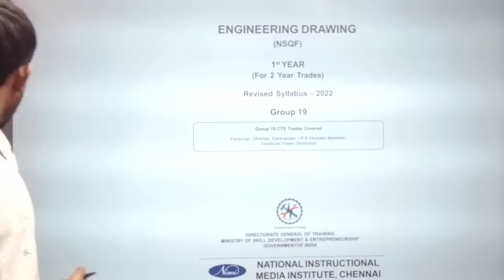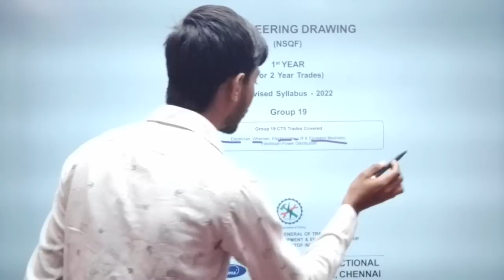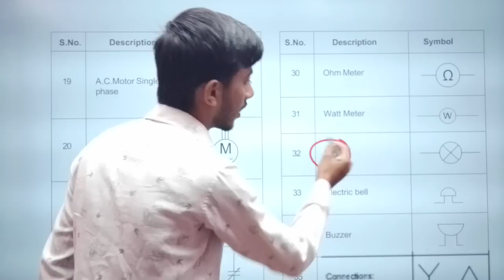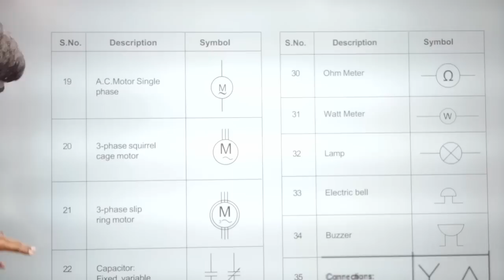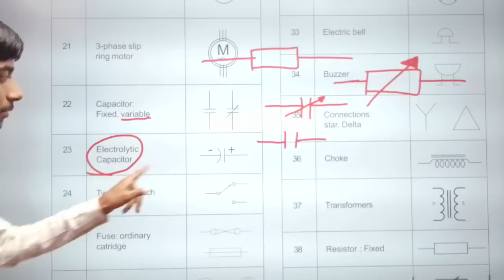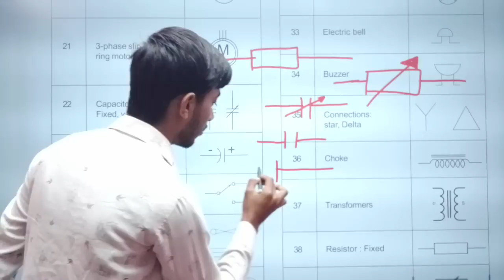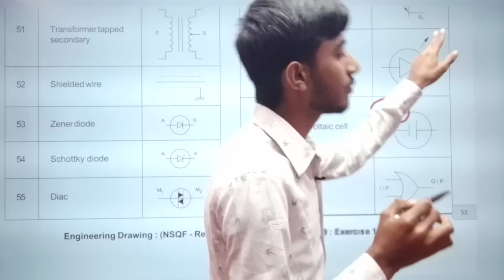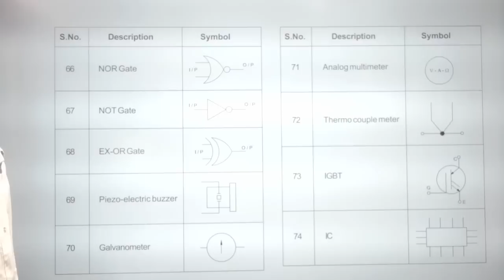ITI 2nd Year Engineering Drawing Paper 2023 || iti ed back paper 2023 || iti ed important question